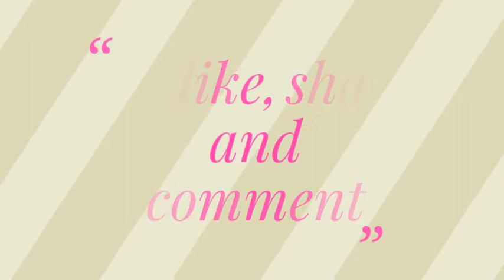Earrings making at home || Paper jewellery || paper craft